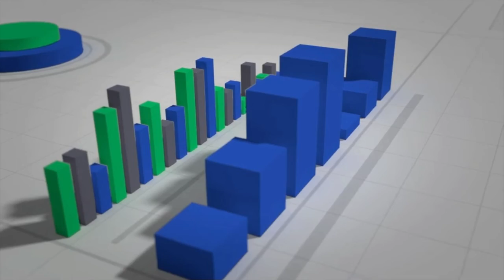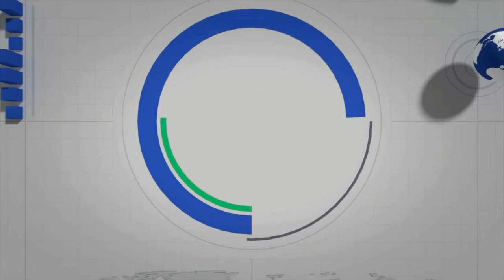Defunciones por COVID-19 del 12 de abril de 2020 al 28 de febrero de 2022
Conoce la evolución del número de defunciones a través del Visor Geoespacial de la Pobreza y la COVID-19 en los municipios de México.